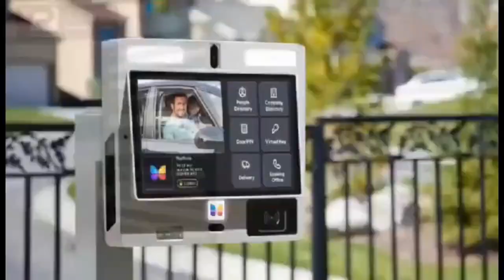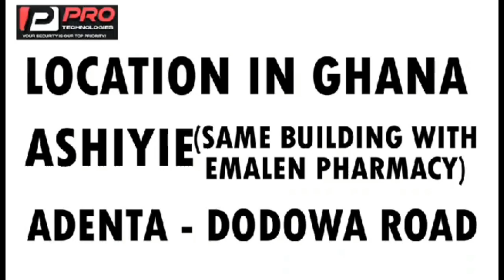opambour tract for John mahama hahaha eei asofou eei